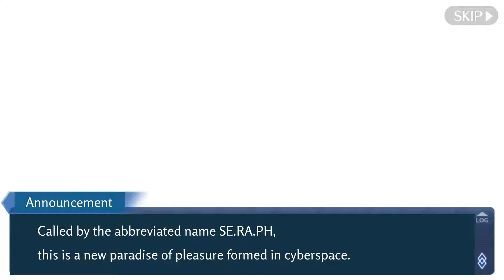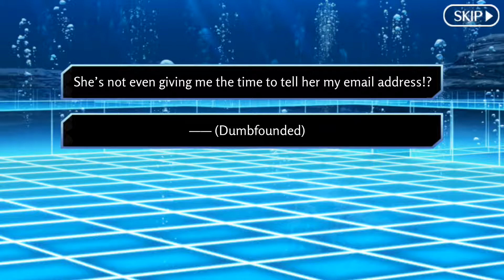CCC Event - Epic of Remnant/EXTRA - Swan Lake Returns (1/6) (subbed)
Reuploaded. Click here for translation details.

CCC Event Subbing Project:
ItsumoKnight (transcription, subtitling)
EDreamer (translation)
Selvaria (recording)

From: Fate/Grand Order

Choice:
1- Explain this, BB—!
2- How rude, I’m worth at least 2 GB!

BB [2]
Eh, that’s what bothers you? Senpai, it’s true that you might be worth more than you look in terms of data…

But I won’t change my absolute valuation of you as 1 GB, so please just accept it.

Don’t worry, it may be a bitter pill to swallow, but bear with it! What’s important isn’t size, but form!

Choice:
1- A battle of survival between 128 Servants…
2- In other words, you’re the evil mastermind here!

BB [1]
That’s right. It’s a game of bad taste based on the “Moon Holy Grail War”.

It was in a tournament format in the Moon Cell, but this time it’s much more muddled in the form of a battle royale.

BB [2]
As if that weren’t already obvious! Just who do you think I am?

I’m the original fallen heroine, the clumsy kouhai BB-chan who tried to destroy the world while fruitlessly running in circles!

This time too, well, to state it humbly, I’m putting in unnecessary effort and time to torment all of you!

Choice:
1- This is…the front gate…?
2- But no matter how you slice it, the map looks like a woman’s body—

BB [1]
Yes. It collapsed due to being digitalized and was reformatted to look like this.

BB [2]
Please ignore that part. I’m embarrassed about it too, you know.

But after I took over the system, my consciousness naturally assimilated with the oil drilling base,

so it’s obvious how it would be reformatted when digitalized, right?

Meltlilith [1]
Yes. I’m not a Heroic Spirit, but I’m still a Servant. I’ll explain about that in more detail later.

Meltlilith [2]
I heard your conversation with BB. You should be able to guess that much if you gave it some thought.

You really are dense about those kinds of things. It’s enough to piss me off.

Choice:
1- You’re a goddess?
2- (…I can’t tell whether she’s cold or kind…)

Meltlilith [1]
Yes. I’m a High Servant, formed from a composite of several goddesses.

A Master should be able to view a Servant’s stats, right?

Confirm for yourself later and feel your jaw drop when you learn just how high-spec of a Servant I am.

Meltlilith [2]
Don’t fall silent with a blank face. It makes my chest hurt.

Choice:
1- Roger. I’ll keep quiet about how kind you are despite your words, then.
2- Roger. By the way, that’s quite an amazing outfit you have there.

Meltlilith [1]
You call that keeping quiet? You said one word too many.

Thinking I’m “kind” just because I explained things to you, do you have a capybara living inside your head?

Meltlilith [2]
It’s nothing unusual. It’s easy to move in, it doesn’t have any unnecessary cloth and, most importantly, it shows off my perfect form—

It’s chaste and ladylike outfit suitable for the highest spec Alter Ego. In fact, I deserve to be complemented on it even more!

No, you should complement me on it, so complement me! I believe I have the right to dream of that much as compensation, at least!

Choice:
1- (…All right. Get her, Gawain!)
2- (Before that, I’d like to ask her something…)

Gawain [1]
Roger. First, I’ll measure the strength of this unknown enemy!

BB [2]
Hmm!? I sense a hot gaze from senpai! You want to talk with me? You want to talk with me, right!?

*TL Notes
1- JK stands for “joushi kousei” (female high school student). Basically, it refers to girls who fit the happy-go-lucky and airheaded high school girl stereotype that Suzuka tries to act out here.

I do not own this media nor do I intend to monetize its use. This is purely for recreational purposes.